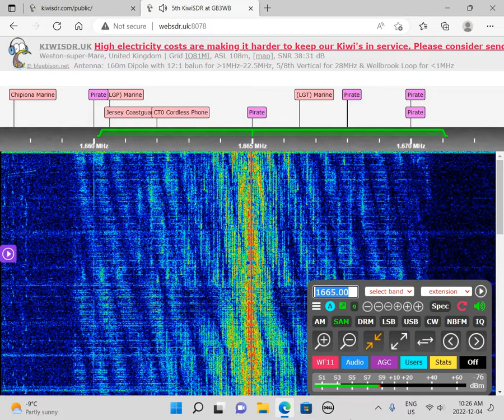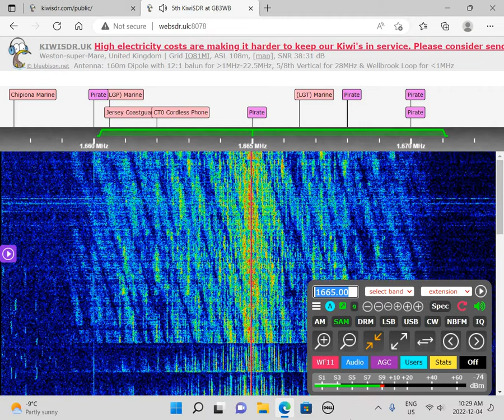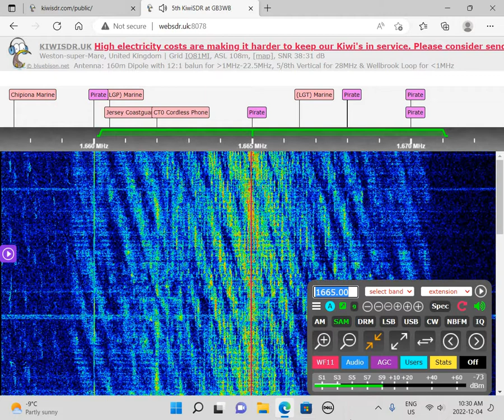Radio Armada 1665 AM 1848 UTC 4 DEC 2022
This is a recording of Dutch mediumwave pirate Radio Armada from December 4, 2022.